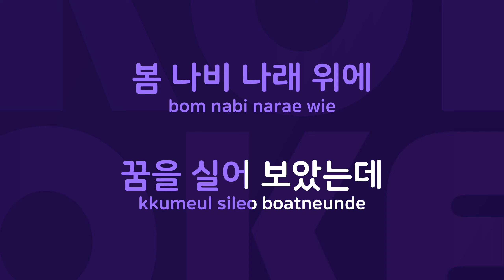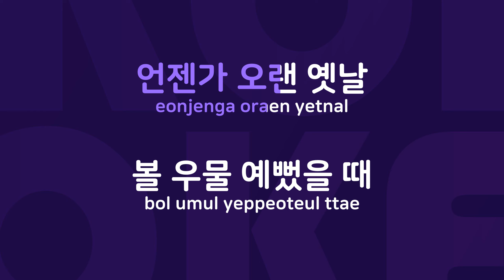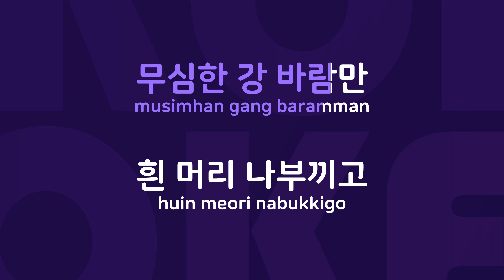여로 : Originally Performed By 이미자 Karaoke Verison